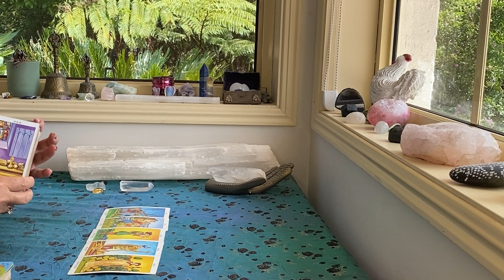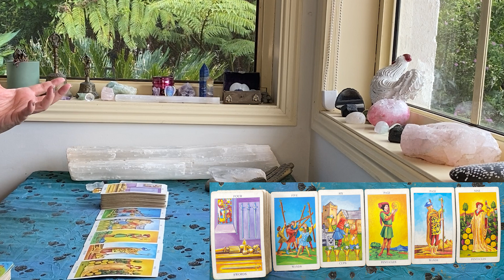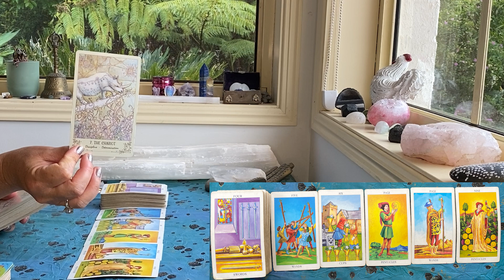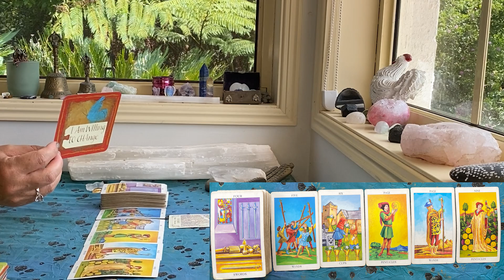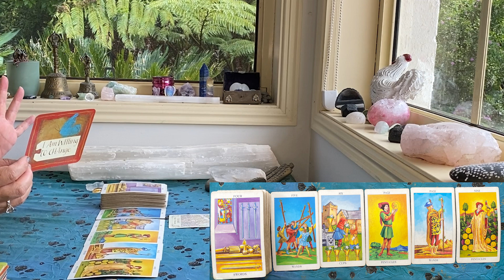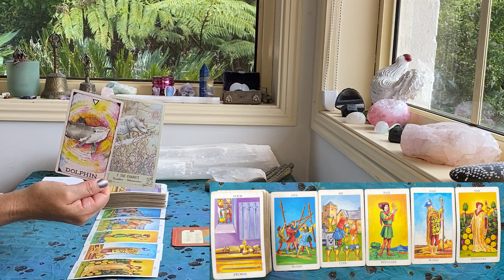GEMINI WEEKLY TAROT "You can change the outcome!!!..." JANUARY 15-21st 2023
The cards I use are:
The Rider Waite
Ethereal Visions by Matt Hughes

GreenLion Goddess